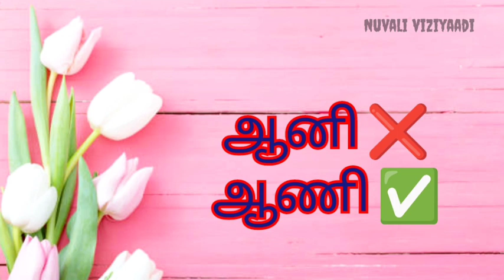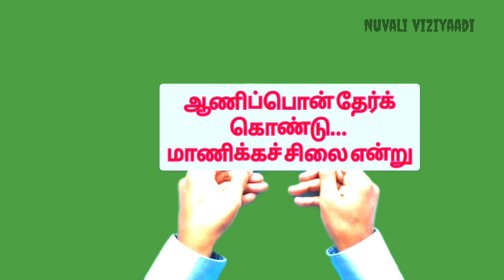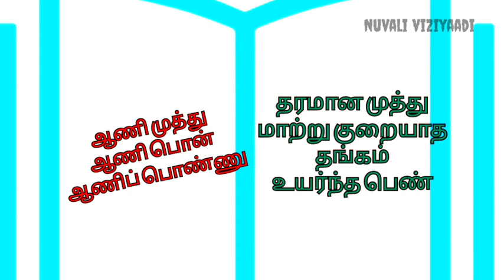சினிமா பாடல்🎵//இதுவா அர்த்தம்?!